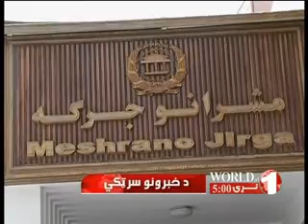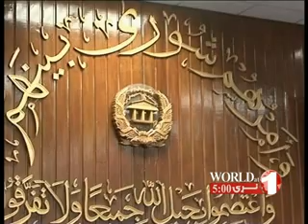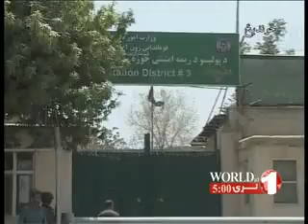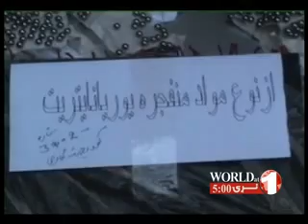1TV PASHTO NEWS WORLD AT 5 6-06-2012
خبرهای پشتو ساعت 5:00 ، تلویزیون 1